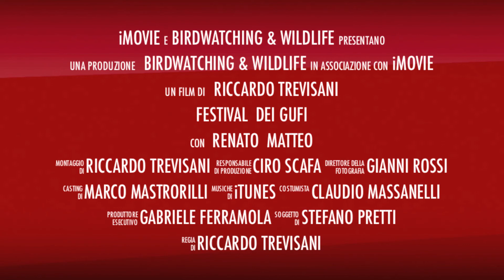birdwatching & wildlife group al festival dei gufi